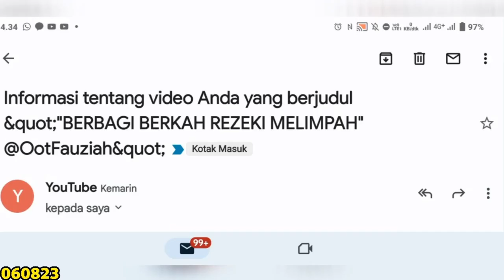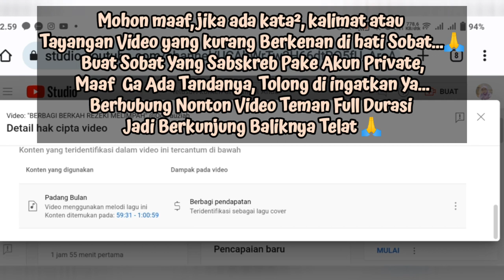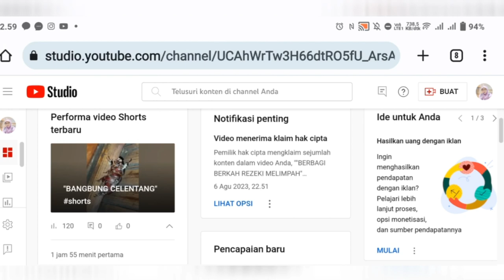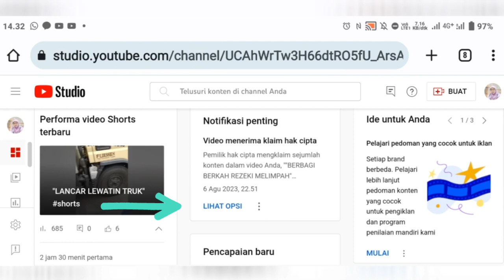"CARA PANGKAS LAGU YANG DI KLAIM"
Live Kena KHC diujung, iklan diawal, pangkas deh daripada berbagi 🤭